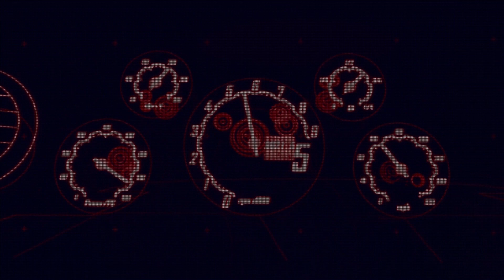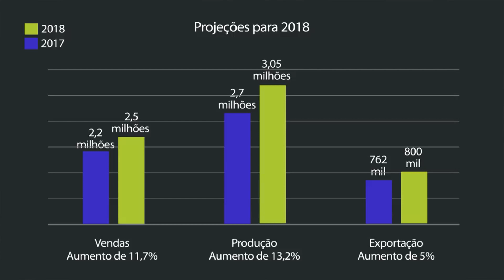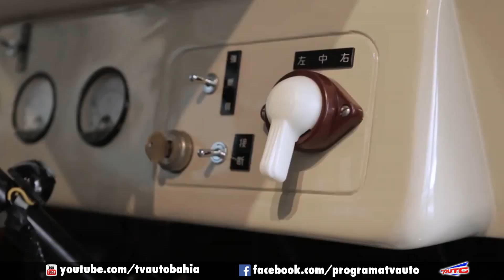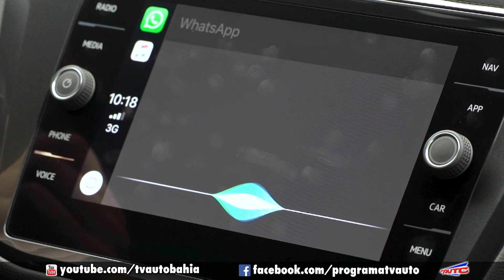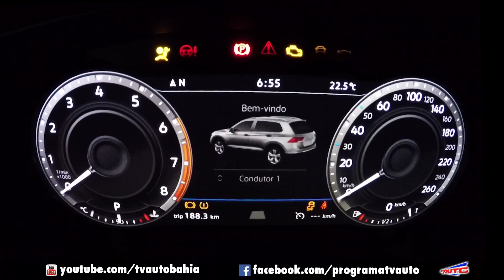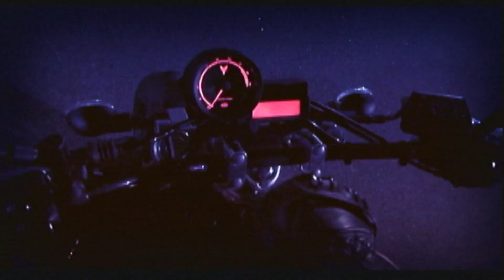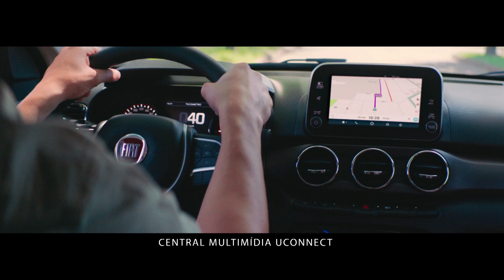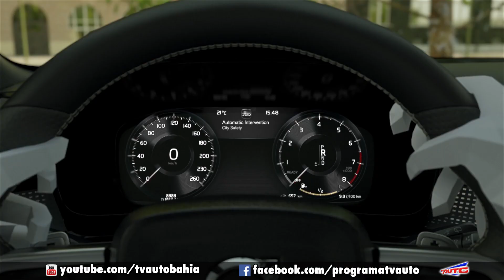TV AUTO 14.04.2018